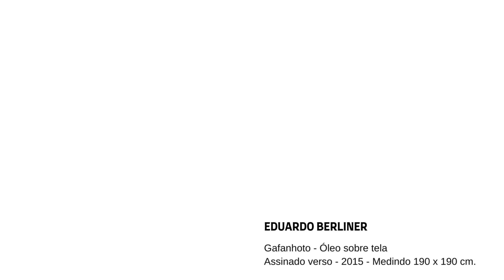Eduardo Berliner - Gafanhoto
Eduardo Berliner - Gafanhoto - Óleo sobre tela - Assinado verso - 2015 - Medindo 190 x 190 cm.